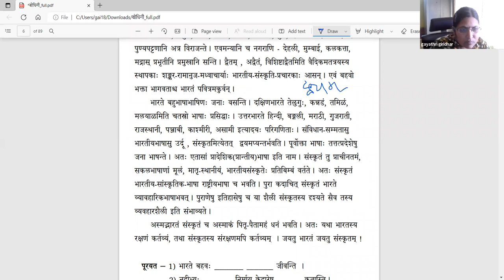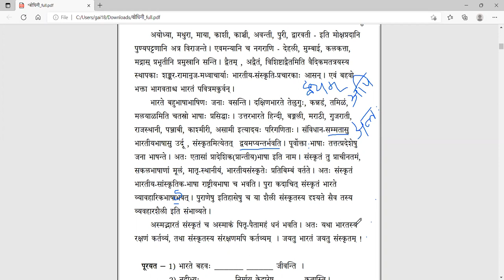संस्कृतबोधिनी २ - Lesson 2 - part 4 (discussion)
पाठः २ - असमाकं भारतम्  (part 4)
Discussion on formations of words in lessons